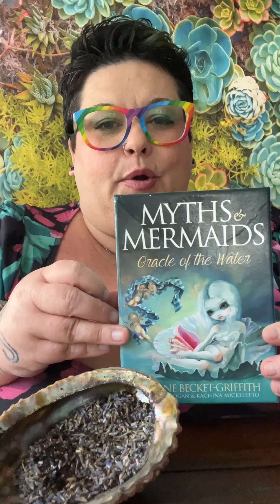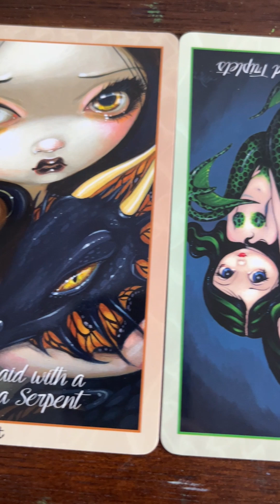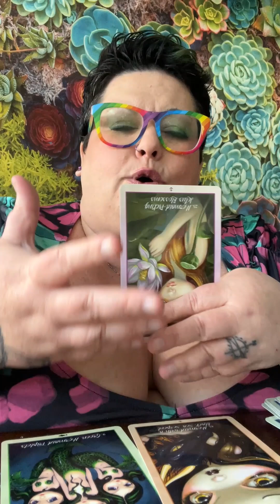Tarot Message for Water Signs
Tarot Reading for my fellow Water Signs: Cancer, Scorpio & Pisces. Today we will be reading from the Myths & Mermaids Oracle Deck.